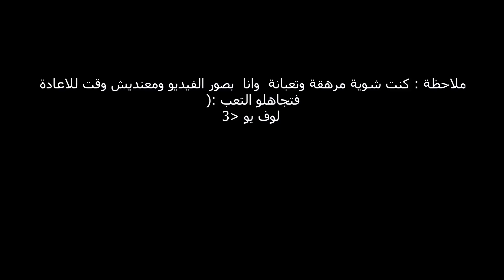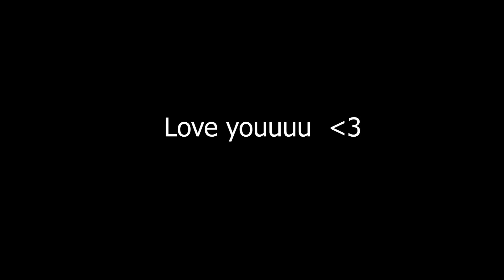تنسيقات للشتاء من موقع شي ان ( مع كود خصم 😻) |ميار هاني 🤍 Shein winter haul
كود الخصم الجديد : hiMay01
 15%, valid from 2021/1/1 to 2021/3/31)

اذا اول مرة تشوفوني وحبيتو تشوفو فيديوهات اكتر اعملو سبسكرايب ❤️

بعض المعلومات عني : ✨
اسمي ميار ، ٢٢ سنه ، بدرس صيدلة اكلينيكية ، مصرية عايشة في مصر ❤️